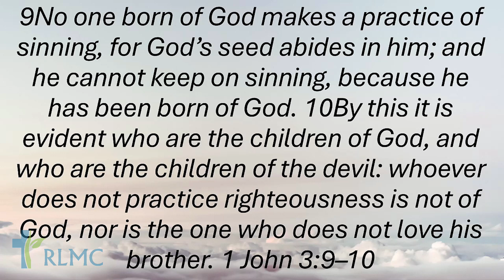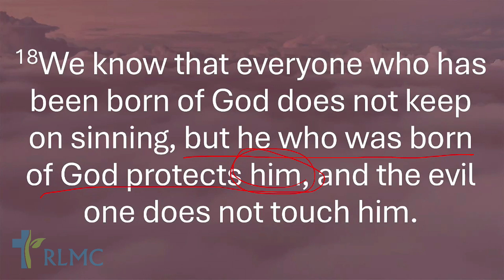RLMC Live Stream 8:00 AM Worship Service 11/10/24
Message: "Three Certainties"
Speaker: Aaron Benner, Lead Pastor
Offering: General Fund